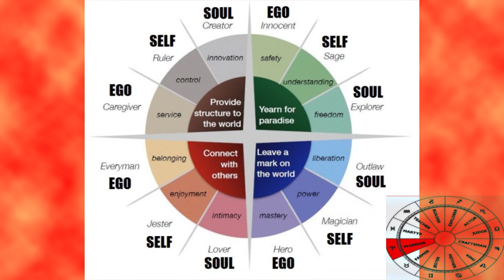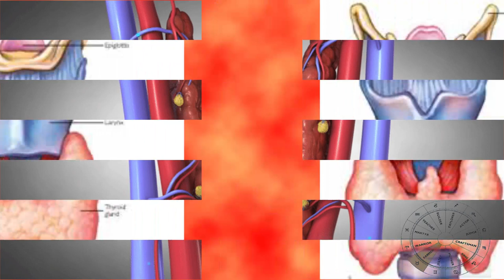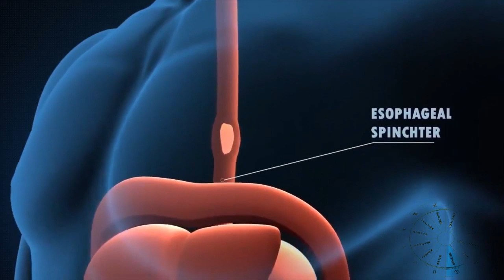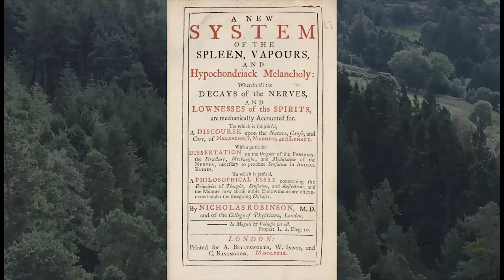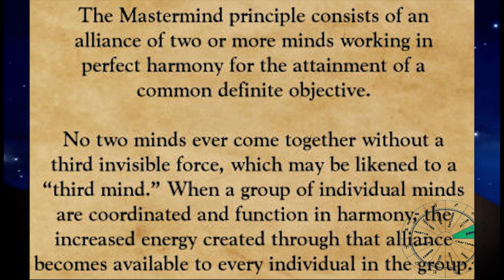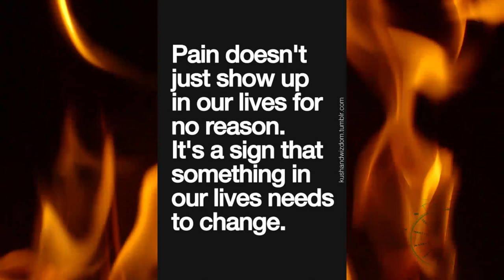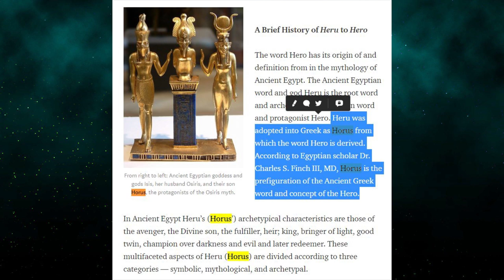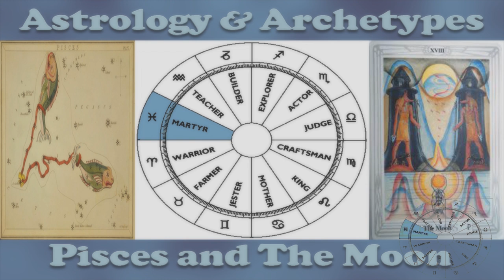Astrology and Occult Wisdom of the Body | All Signs | Time Stamped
Psychological Astrology deals with astrology and the human body's major systems.  When we want to deal with all of the psychological knowledge of the past and future all we need to do is look within.

00:00 Aries & The Emperor = The Hippocampus
12:06 Taurus & The Heirophant = Thyroid Gland
20:14 Gemini & The Lovers = Thymus Gland
30:23 Cancer & The Chariot = The Digestive System
40:23 Leo & Lust = Upper Spine & Kundalini
47:44 Virgo & The Hermit = Spleen
1:00:34 Libra & Adjustment = The Kidneys
1:07:19 Scorpio & Death = Sexual Energy
1:14:59 Sagittarius & The Art of Alchemy = Sciatic Nerves
1:32:22 Capricorn & The Devil = Third Eye
1:39:24 Aquarius & The Star = Circulatory System and Electromagnetic Field
1:47:30 Pisces & The Moon = The Lymphatic System

Books:
Astrology Explained Book
Manipulating the Matrix
How to Read Natal Charts Easily and Effectively